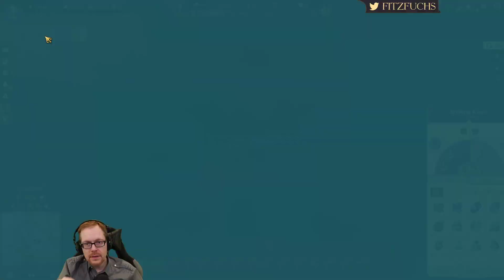Let's Fuchs | LIVE | Anno 1800 | #68 Coop Stream: Endlich Brammen?! | Lets Play German/Deutsch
Mit Heggens zusammen geht unser Anno 1800 Coop Stream in die nächste Runde. Was wir in diesem Let's Fuchs bzw. Lets Play alles erlebt haben, erfahrt ihr in diesem Video. Viel Spaß. 🙂

Amazon Partner Links:
🦊 Anno 1800 - Sonderausgabe
🦊 Anno 1800 - Pionier Edition (Collectors Edition)